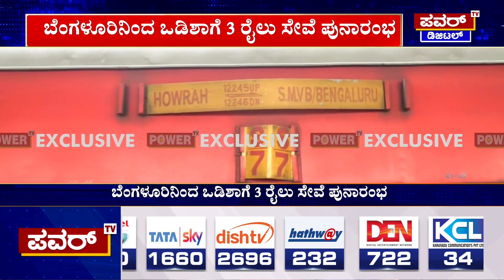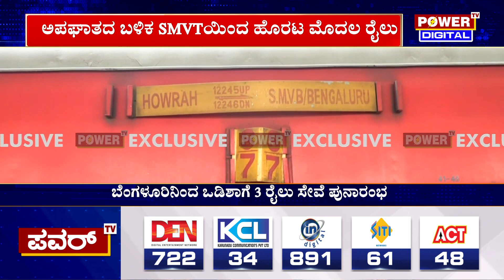ಬೆಂಗಳೂರಿನಿಂದ ಒಡಿಶಾಗೆ 3 ರೈಲು ಸೇವೆ ಪುನಾರಂಭ | Bengaluru | Odisha Train Accident | Power TV News